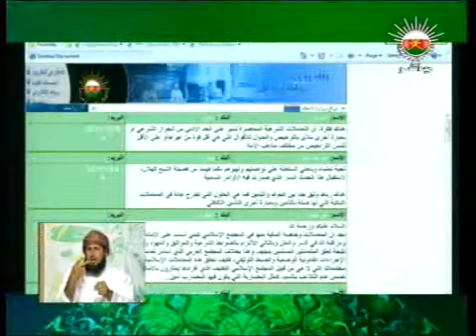سؤال أهل الذكر - المصارف الإسلامية (الحلقة 2)‬‎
سؤال أهل الذكر الحلقة

المصارف الإسلامية (الحلقة 2)‬‎

مقدم البرنامج / الشيخ سيف الهادي

الضيف/فضيلة الشيخ كهلان بن نبهان الخروصي